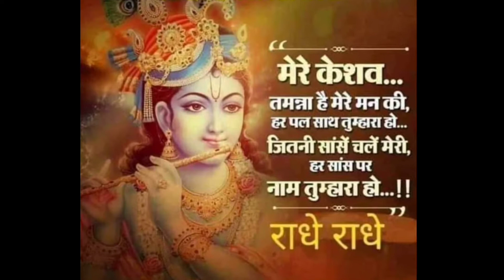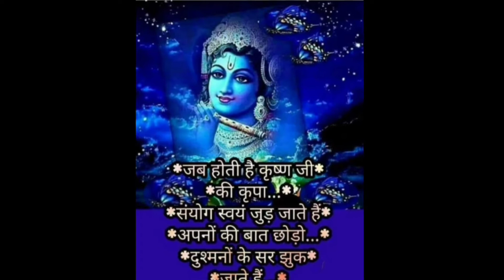अन्धविश्वास ‌कैसे फैलता है//अंधविश्वास कथा//superstition story//ankitaaggarwal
Hi friends Ankita Agarwal aap sabhi ka Apne channel per bahut swagat Karti hun

Is video mein Maine bataya hai ki ki andhvishwas kaise failta hai agar achha Lage to like Karen share Karen comment Karen Radhe Radhe